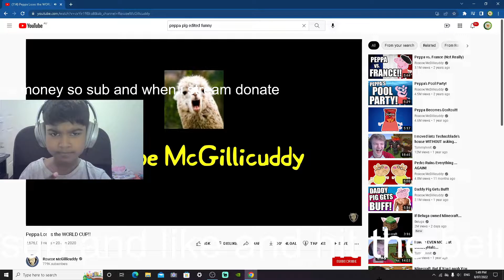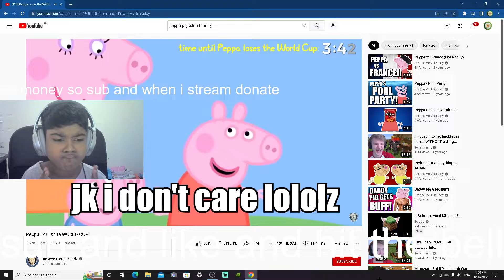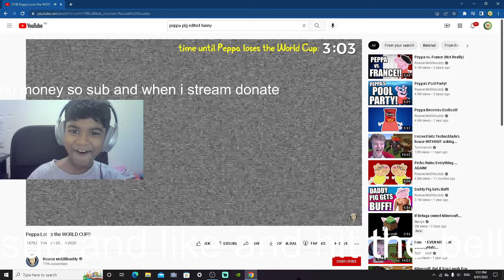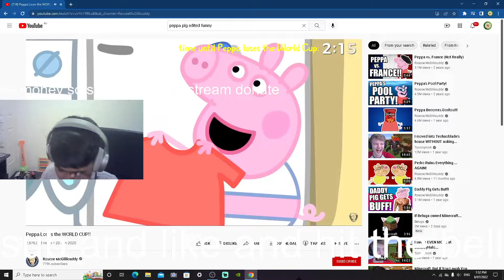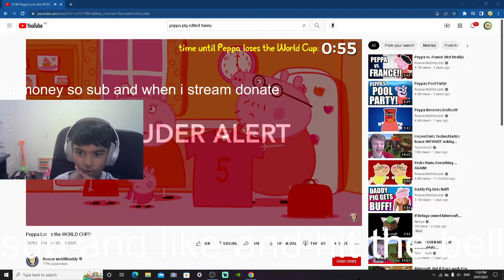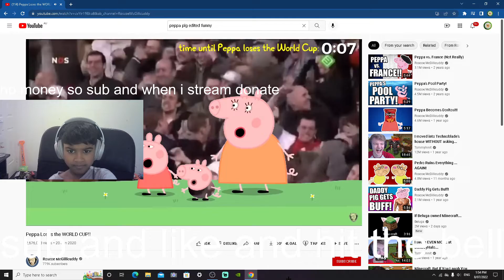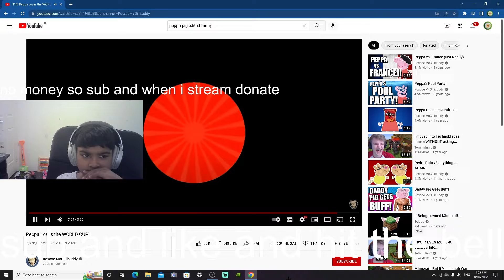When sufian watch peppa pig loses the worldcup